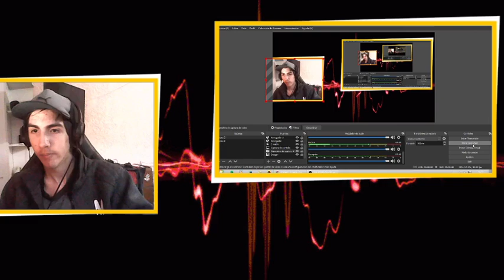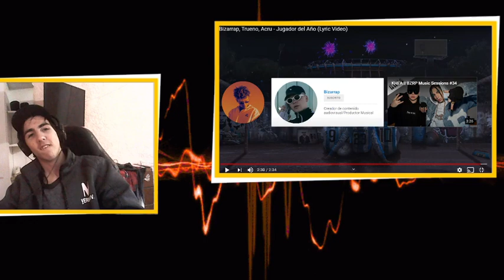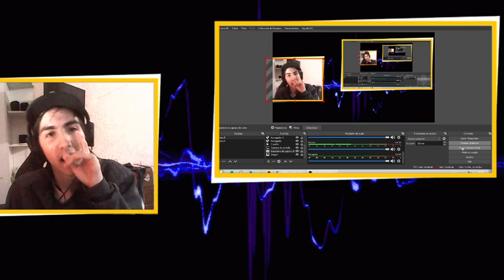REACCION A Bizarrap, Trueno, Acru - Jugador del Año